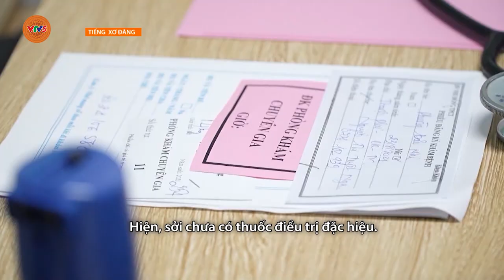[TIẾNG XƠ ĐĂNG] PHÂN BIỆT SỞI VỚI SỐT PHÁT BAN | VTV5